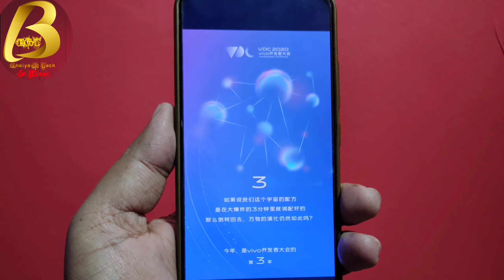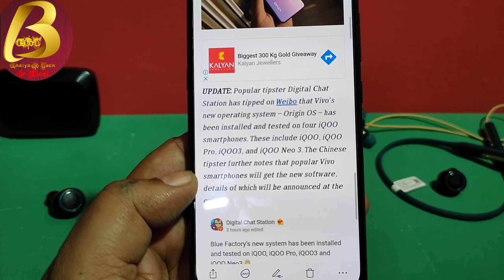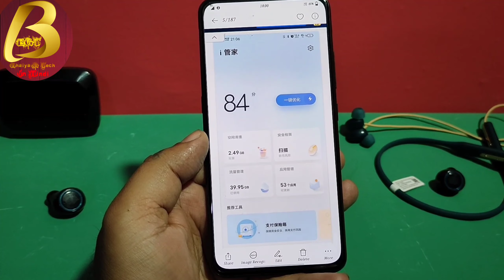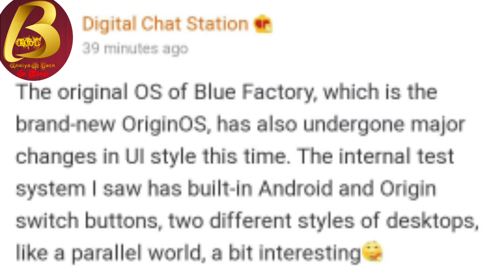Vivo Origine Os First Live Image | Vivo Origin Os Testing devices list | Vivo Origin Os Latest News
Namsakar dosto Bhaiya G Tech me app sabhi ka sawagat hai ,Aj is Video me Bataya hu vivo ke latest and first live image open ho gua hai